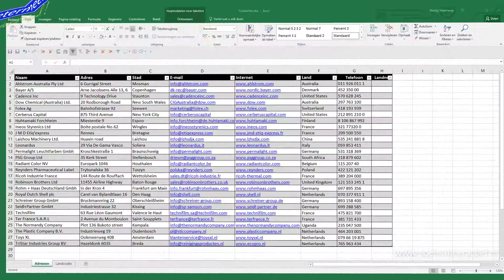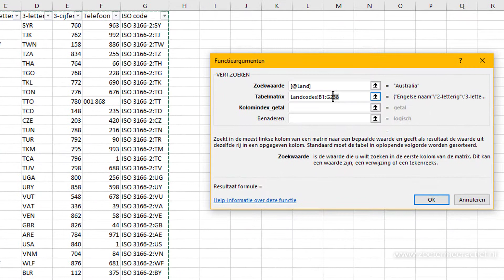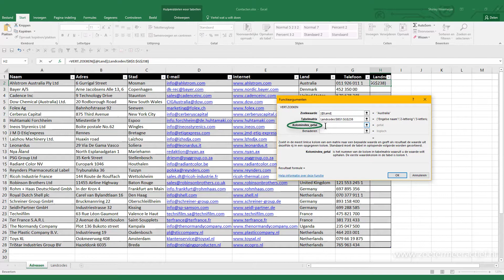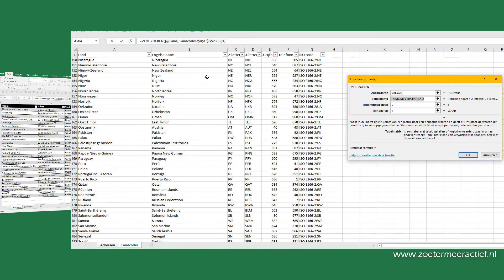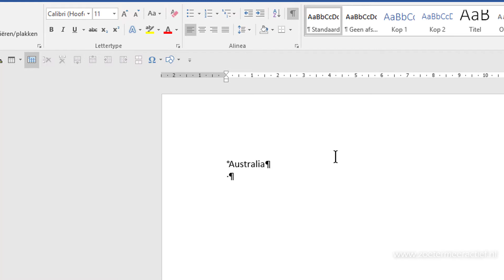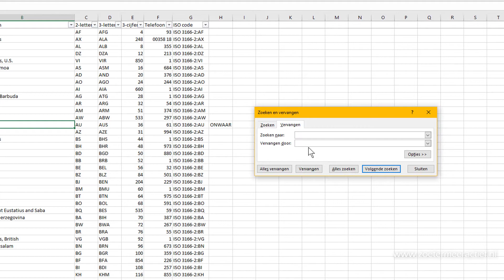02 Excel Verticaal zoeken -let op de belangrijke regels!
Serie Leer meer over je PC van Shirley Weemeijer op Zoetermeer Actief.